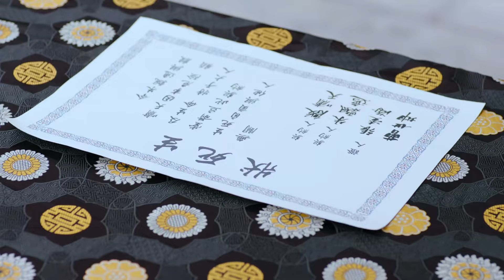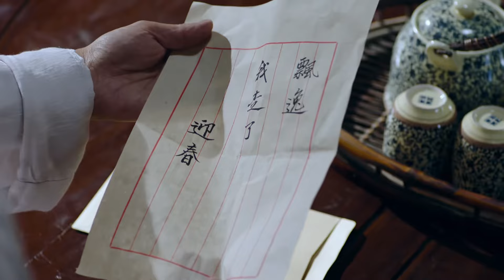中國小伙不敌日本武士被虐杀，太极宗师忍无可忍出手为他复仇！ 【Kung Fu】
🔥劇情簡介🔥：「紈綔子弟」朱飄逸在愛妻柳迎春及大批武林義士的幫助下將太極拳發揚光大，最終成長為一代太極宗師的故事。